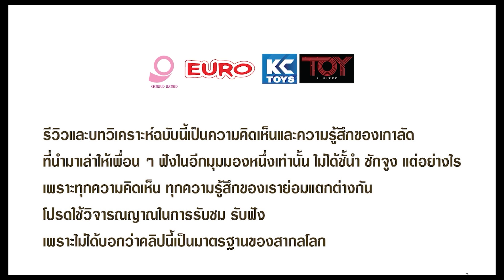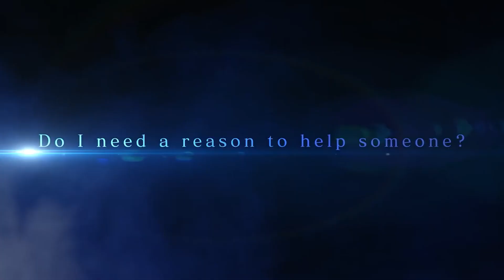มีเรื่องมาเล่า ตอนที่ 7 ความหมายของนักรบแห่งแสง Final Fantasy 1-16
เพราะเราทุกคนต่างมีแสงในตัวเอง ตำนานของเราก้ต้องสร้างด้วยตัวเอง จากบทวิเคราะห์ ความหมายของนักรบแห่งแสง